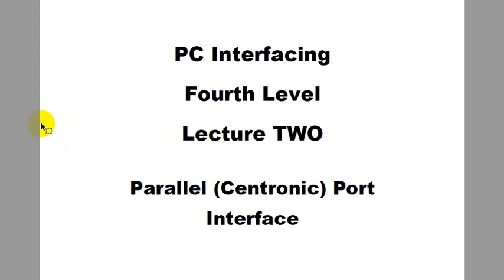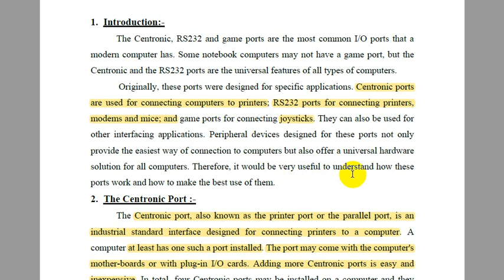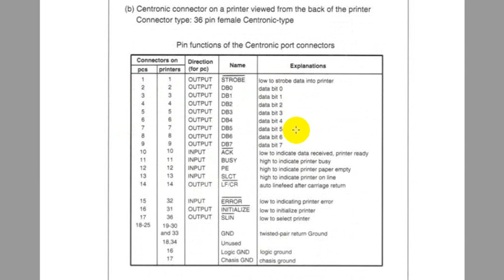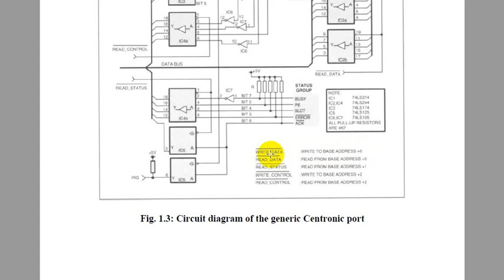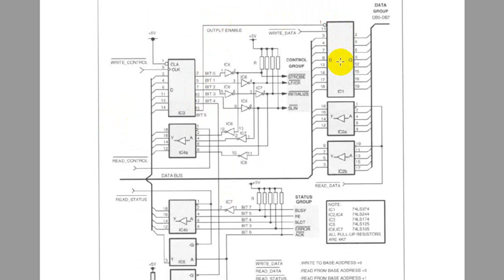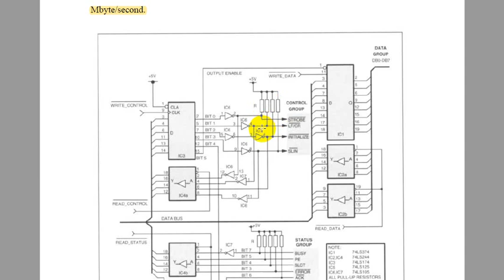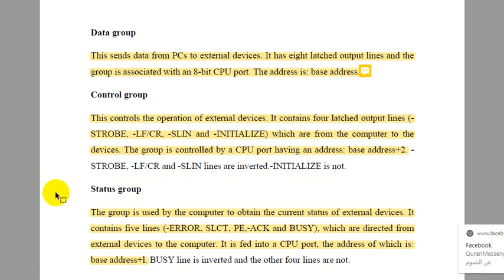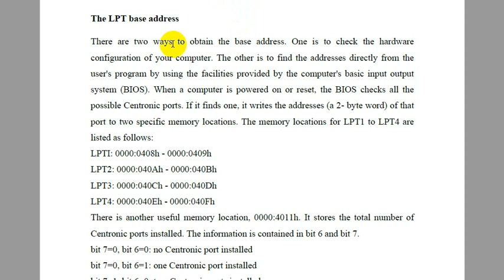Interface - 2-parallel port - IKC - Zainab M. Kafil-Hussain